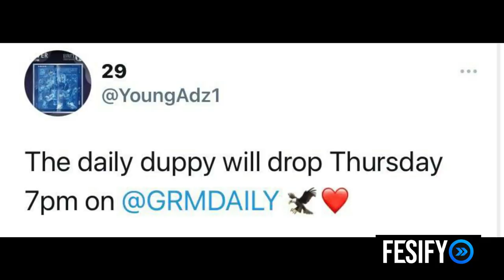Russ Pulled Over By Armed Feds & Young Adz Daily Duppy